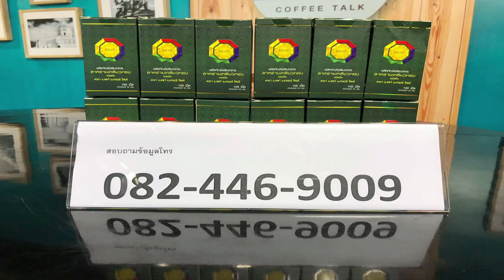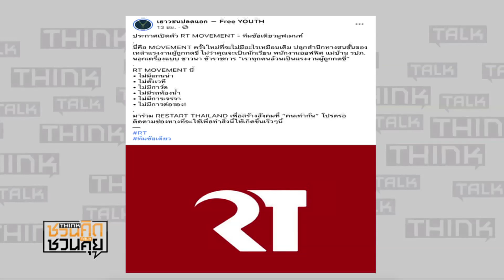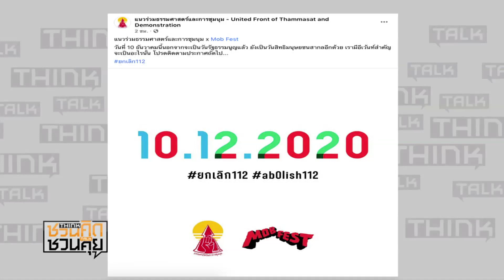แนวร่วมธรรมศาสตร์ฯ-Mob Fest ประกาศจัดอีเวนต์สำคัญ 10 ธ.ค.นี้ : ชวนคิดชวนคุย 8/12/2020 (ช่วงที่2)